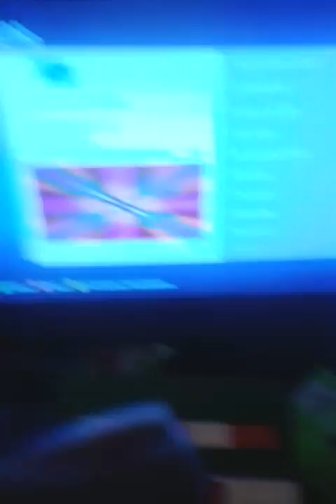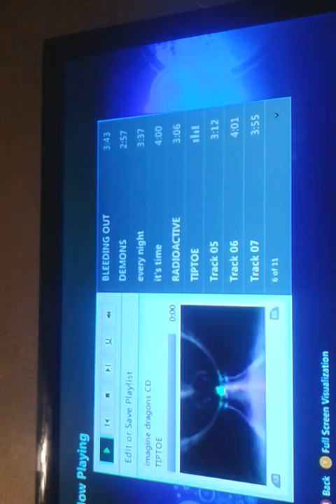Radioactive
Very very very very good song